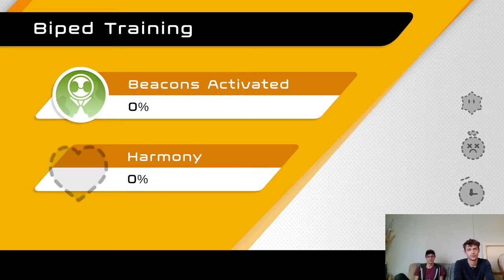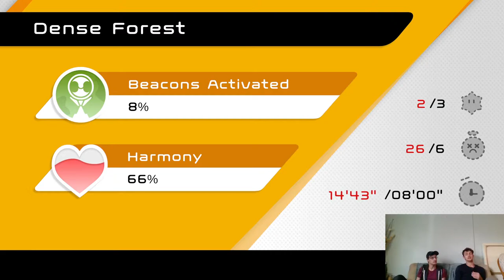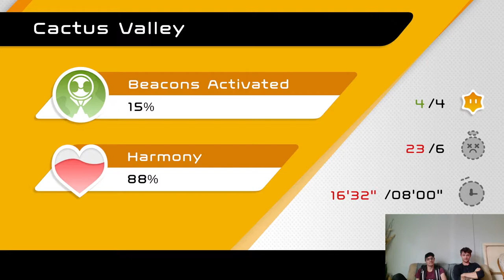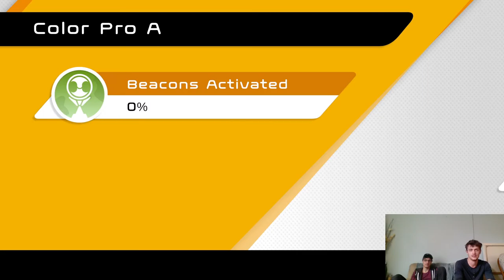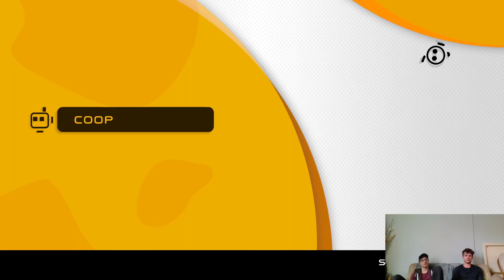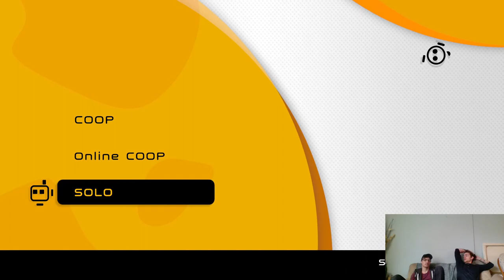Biped Ep.1 Just call me Tommy Two Legs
You heard the man. We are trying out tons of new games right now.